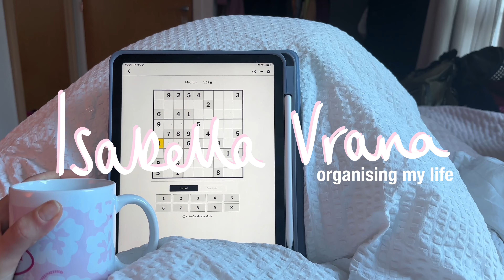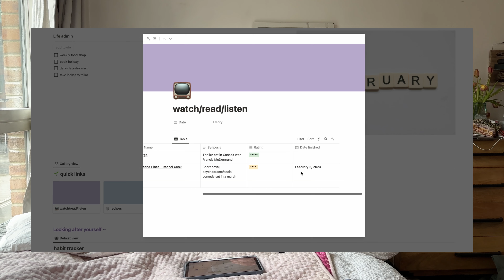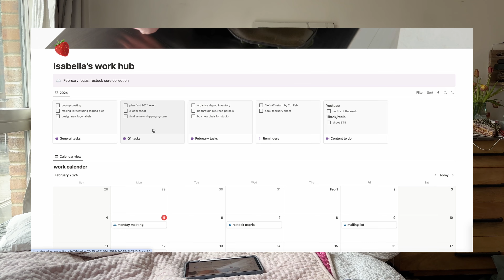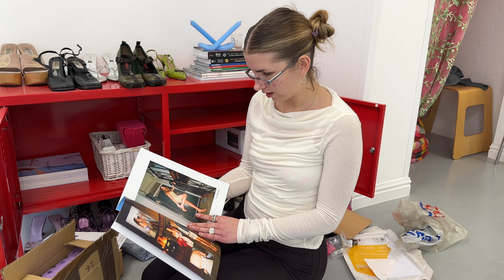organise my life with me ✿ Isabella Vrana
January got me feeling motivated and ready to get my life in order so I thought this video would be perfect for those feeling the same! Introducing some simple routines and structures into my life honestly improve my mental health and motivation so much.

ocado:
(not sponsored, just their normal referral scheme!) you can use the link below to get £20 off your first order. I get £20 off an ocado order for referring you :)

chapters:

00:00 intro
00:34 tidy spice
00:59 notion
02:57 organising my studio
07:44 evening reflections
09:19 movement
09:32 food shop
11:13 sundays
11:32 outro